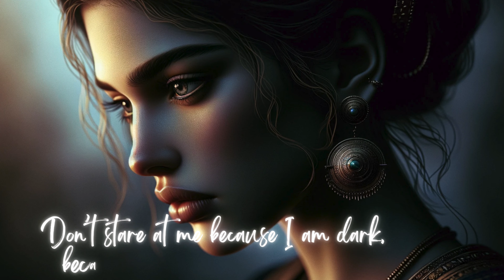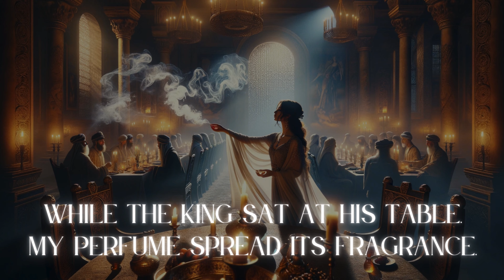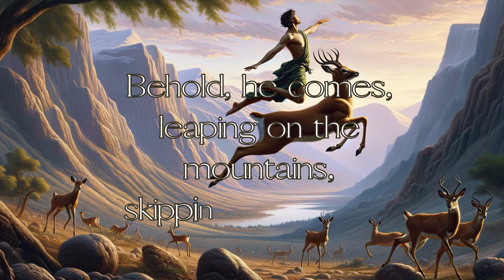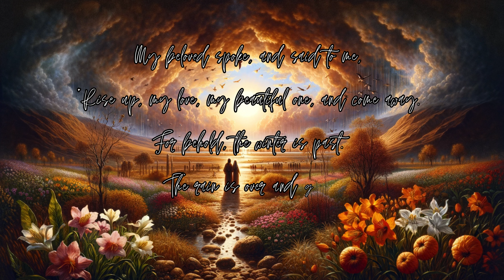Song of Songs | Divine Love Song | Lily Among Thorns | Rose of Sharon | Chapter 1 & 2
The Song of Songs, also known as the Song of Solomon, is a unique book in the Bible that celebrates love and desire between a bride and her groom. Chapters 1 and 2 lay the foundation of this poetic dialogue, offering insights into ancient Near Eastern courtship and marriage customs, as well as the beauty and power of love.

Chapter 1 introduces the female speaker who expresses her deep longing and affection for her beloved. She praises his desirability, comparing him favorably to the finest of men. The woman speaks of her own beauty, despite her sun-darkened skin, which she explains has been darkened by working in the vineyards. She yearns for the love of her beloved and seeks him ardently. The chapter includes mutual admiration and desire, as the lovers compliment each other's physical appearance and express their longing to be together. The imagery is rich with references to the fragrances and scenery of the ancient Near East.

Chapter 2 continues the theme of mutual admiration and desire. The woman compares herself to a "rose of Sharon," a common flower, suggesting her ordinariness yet uniqueness in the eyes of her beloved. The man, in turn, describes her as a "lily among thorns," highlighting her beauty and purity in contrast to others. The chapter is filled with pastoral imagery, celebrating the natural beauty of the landscape and its association with love and fertility. The woman invites her beloved to enjoy the delights of love, symbolizing their relationship's growth and blossoming. The chapter ends with an affirmation of love, as the woman asks the winds to blow on her garden, a metaphor for inviting her beloved into a deeper intimacy.